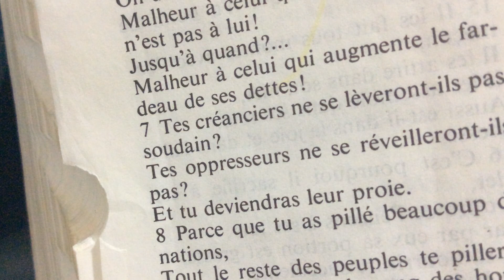Rebecca, le prototype de l'épouse de Christ II